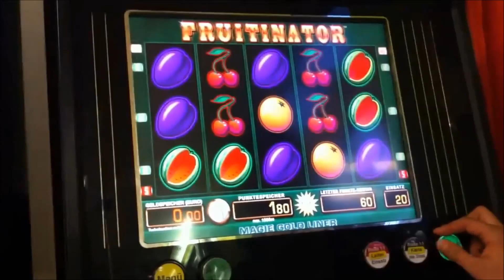Wir haben den Merkur Fruitinator 5 Glocken Trick getestet! (Merkur Tricks)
erhalten Sie die besten und erfolgreichsten Spielautomaten Tricks und Strategien, welche derzeit auf dem Markt sind. Wir helfen Ihnen beim Gewinnen an allen Merkur und Novoline Spielgeräten und klären ihre Fragen rund um das Thema Casino Tricks. Bei uns erhalten Sie Merkur Magie Komplettlösungsbücher, Tipps und Tricks sowie umfassendes Know-How im Bereich Automaten-Bereich. Unser Support ist jederzeit für Sie da. Außerdem erhalten Sie bei uns die neueste Version der Merkur Kartenfarben App und unseren Risikoleiter Trick. Sobald ein Spielautomaten Trick nicht mehr funktioniert, wird er nicht mehr verkauft.